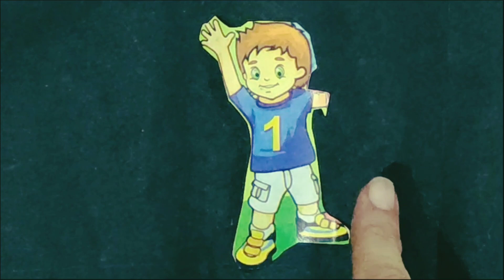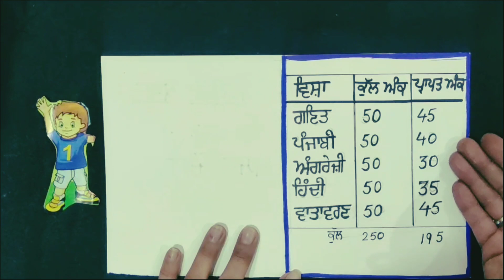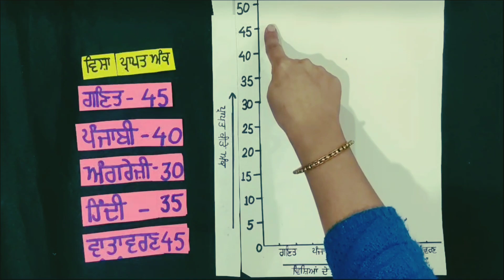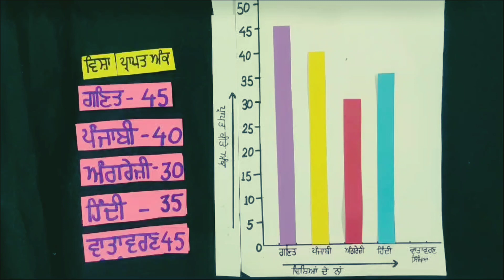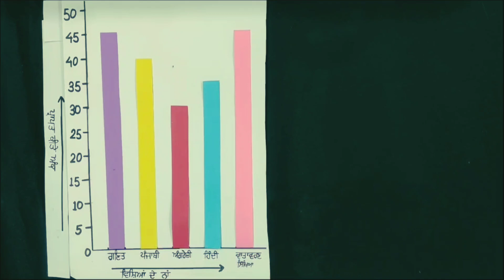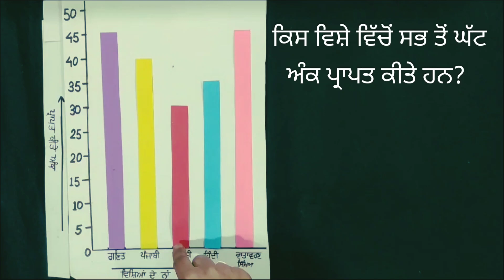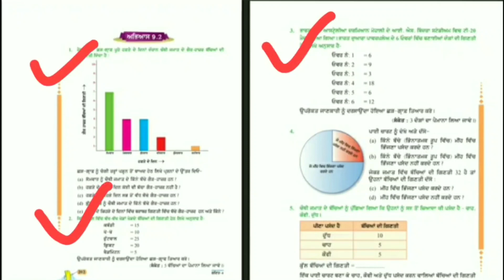Learn how to solve questions based on bar graph in Punjabi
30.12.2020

ਅਧਿਆਇ : 9
ਅੰਕੜਾ ਵਿਗਿਆਨ
ਅਭਿਆਸ : 9.2
ਪ੍ਰਸ਼ਨ ਨੰਬਰ  : 1 ਤੋਂ  3

ਛੱਡ ਗ੍ਰਾਫ ਤੇ ਆਧਾਰਿਤ ਸਵਾਲ ਹੱਲ ਕਰਨਾ  ।